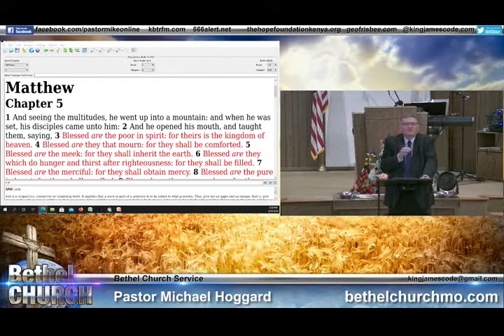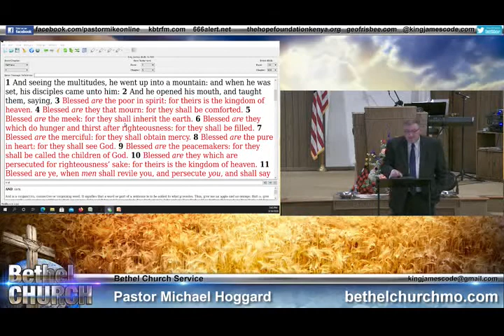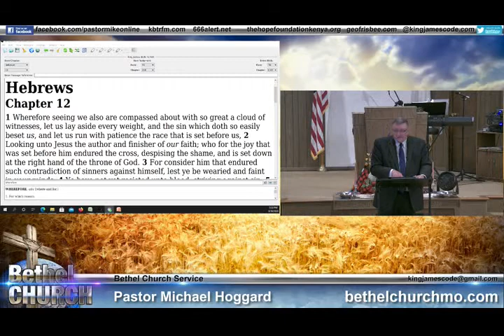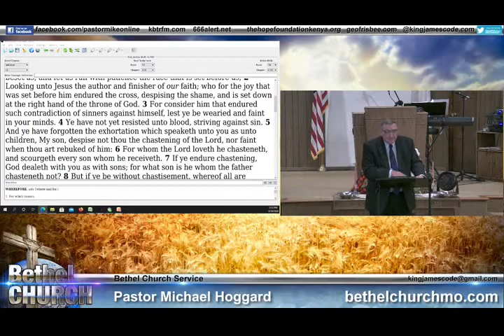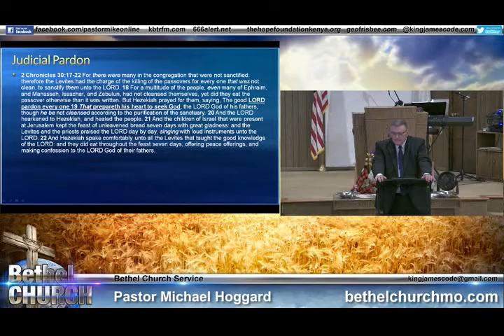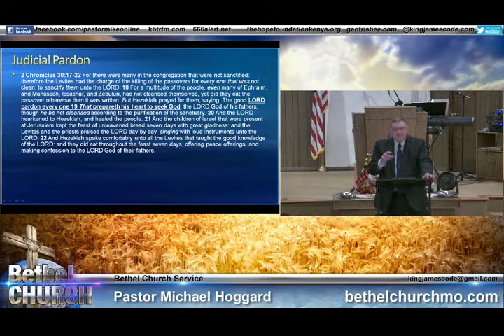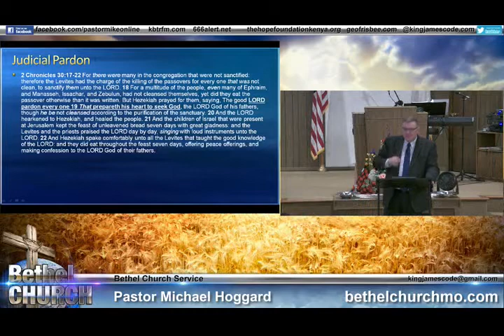The Circle of Christian.. - Mike Hoggard